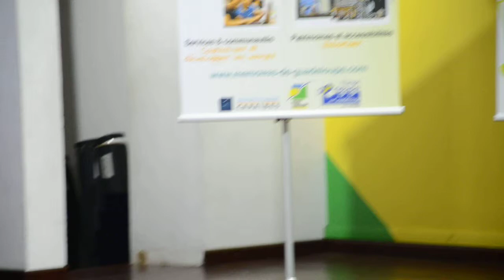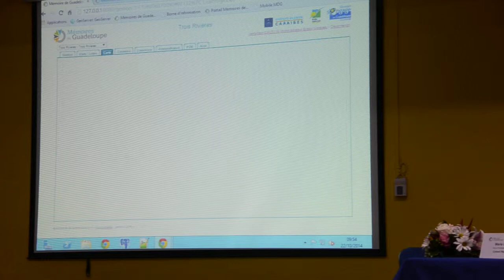Plateforme web collaborative : MEMOIRES DE GUADELOUPE - Jean-Marc D'ALEXIS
Présentation par Jean-Marc D'ALEXIS, Gérant du GROUPE ELABOR CARAIBES à l'Espace Régional du Raizet, le 22 octobre 2014 aux Maires de Guadeloupe.